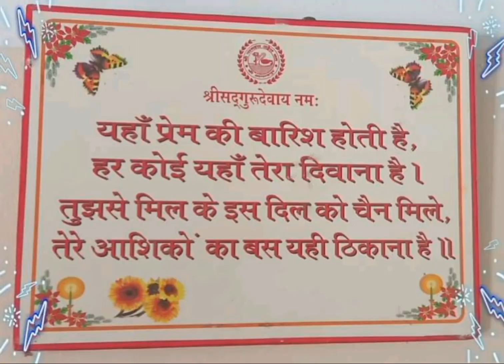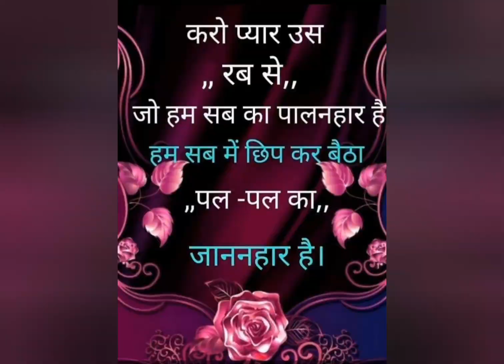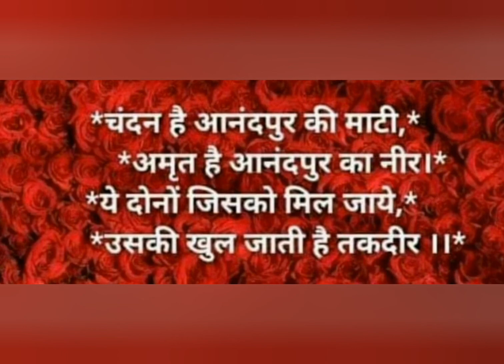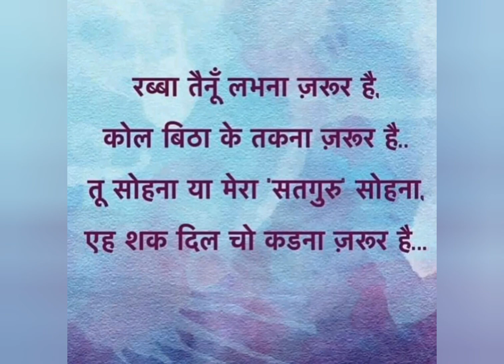जो बना दोगे बन जाएंगे ❤🙏| Jo bna doge ban jaayenge | श्री आनंदपुर धाम | Shri Anandpur Dham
🌹बोलो जयकारा बोल मेरे श्री गुरु महाराज जी की जय🌹

🌹हारावाले के दीवाने🌹